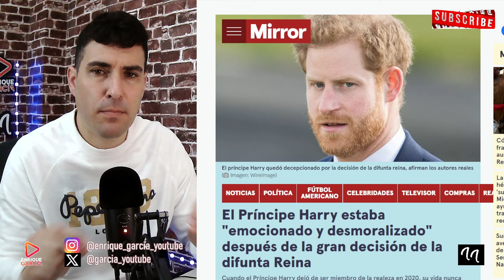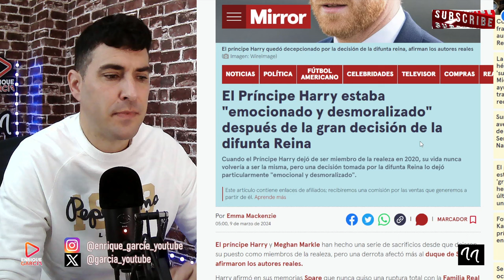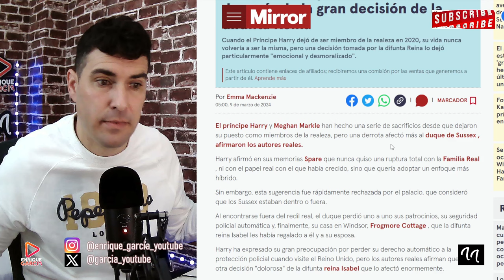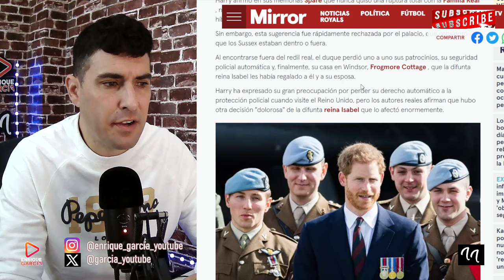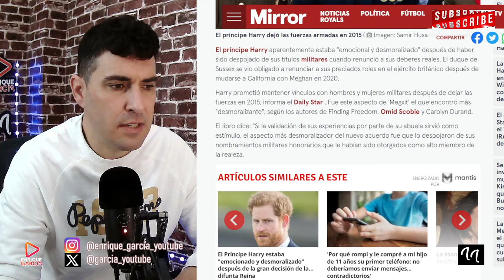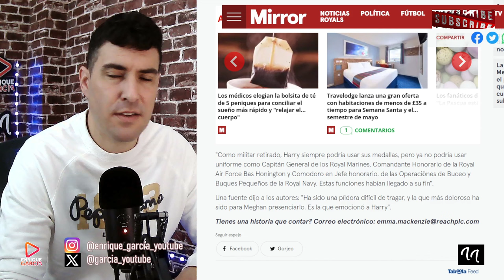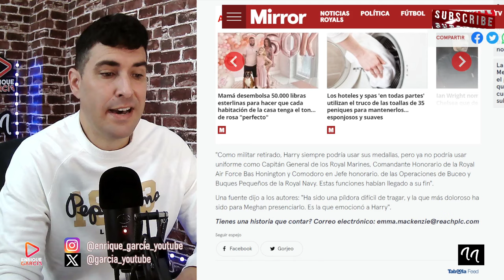EL PRÍNCIPE HARRY ATACA A SU ABUELA FALL3CIDA, POR DESPOJARLE SUS TÍTULOS, VÍA THE MIRROR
GRUPO WHATSAPP AVISOS DIRECTOS Y VÍDEOS👇
X @garcia_youtube
SI QUIERES SER INFLUENCER